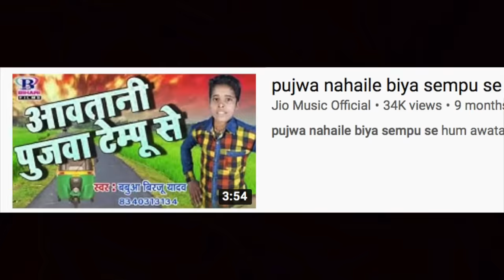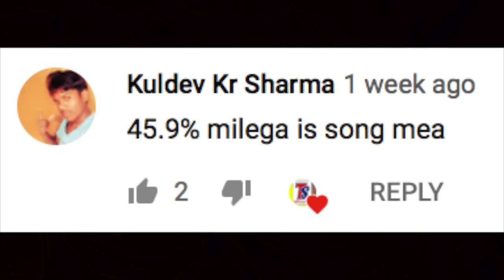Understanding Bhojpuri Music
We talk about some of the funniest Indian music videos that have no logic. We do not mean to offend anyone and it's all just a joke.
Bollywood songs